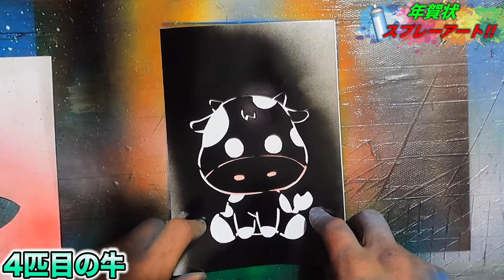【お年玉企画】新年にポストカードプレゼントします！